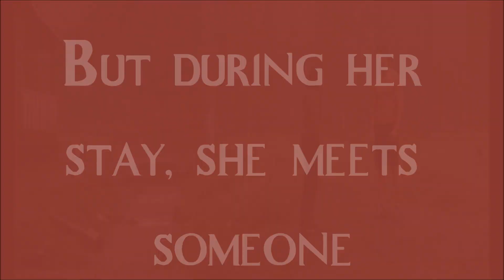Girl Meets World - Twilight fanfic trailer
Girl Meets World:

Bella is in a relationship with Edward Cullen and everything is great. When she reveals a secret about him that shocks her to her core, the relationship is abruptly ended and she is heartbroken. Angela and Jessica suggest to take a holiday somewhere far away: Belgium. During their stay at recreation-estate "De Vossemeren" from Center Parcs, Bella meets an old friend and old sparks ignite while she must face some personal changes. But trouble begins again when sudden deaths occur on the estate and it's up to Bella to stop them.